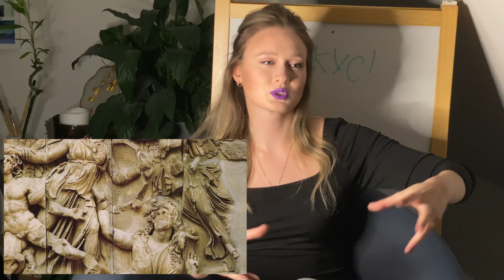68. Пергамский алтарь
Вторник Музейной недели с хэштегом
Посмотрим, что немцы прячут от нас в своих закромах.